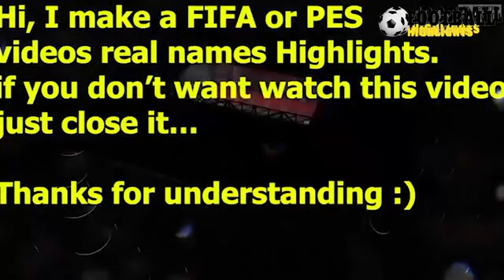MARSEILLE VS GALATASARA 2ÈME JOURNÉE UEFA EUROPA LEAGUE